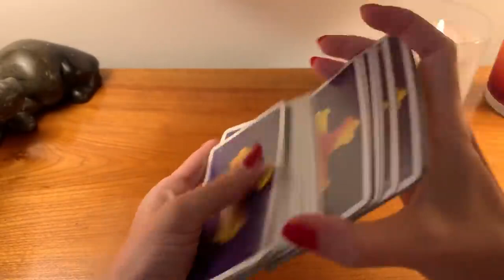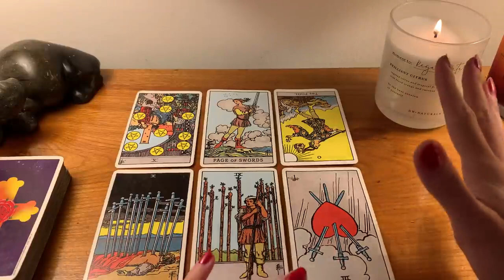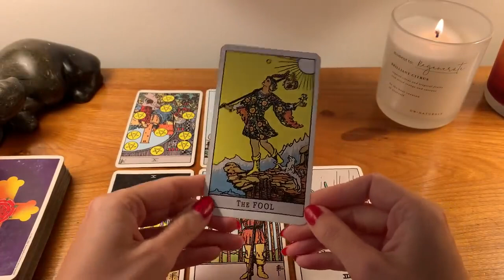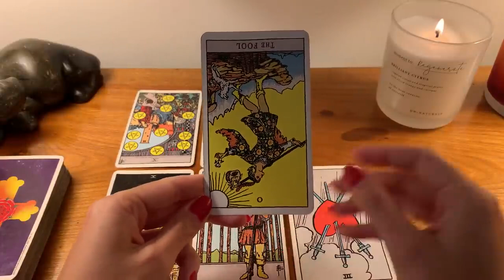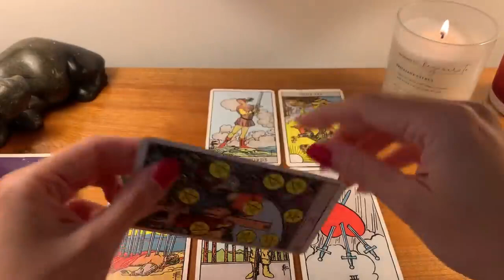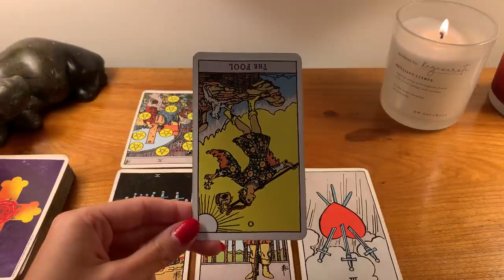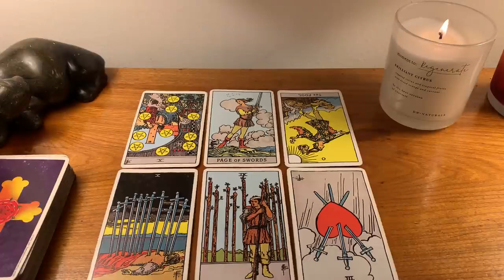AQUARIUS, YOU'VE BROKEN 2 HEARTS AQUA, WOAH 😳😍FEBRUARY 2023 TAROT